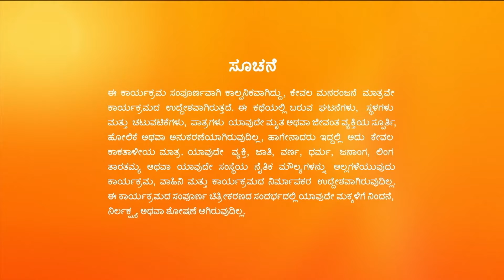Sita Sathya ನಿಗೆ ಆಹಾರ ನೀಡುತ್ತಾಳೆ | Full Ep 739 | Malathi - Zee Kannada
Sathya feeds her friends along with Sita. Girija and Janaki are moved as Sita feeds Sathya.